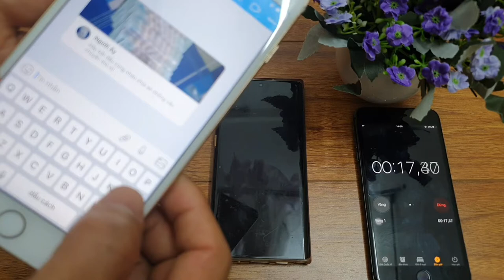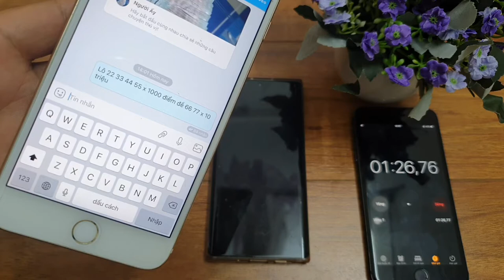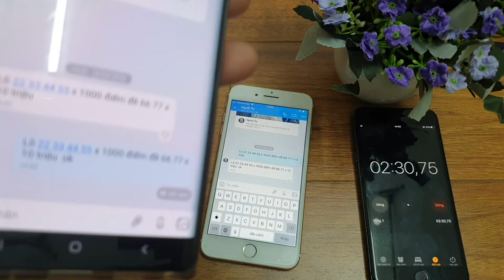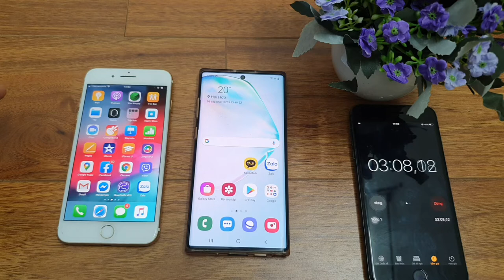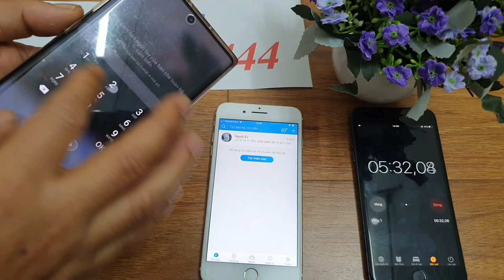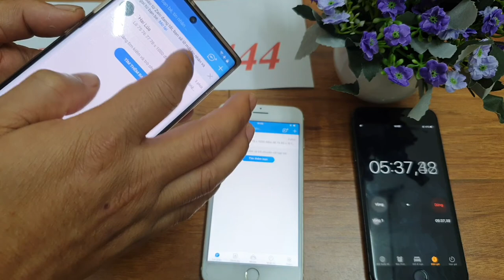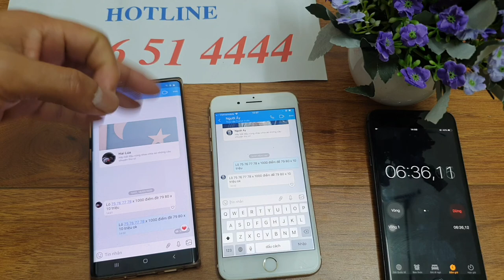Phần Mềm Chỉnh Sửa Tin Nhắn Lô Đề -- Lô Đề Bịp Công Nghệ Cao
chúng tôi cung cấp phần mềm chỉnh sửa tin nhắn công nghệ cao với phần mềm này anh em bơi vào bờ an toàn tuyệt đối cho các bạn chơi lô đề bằng hình thức gửi tin nhắn